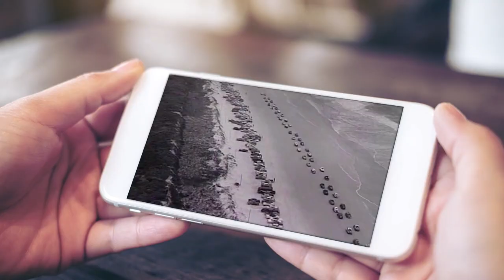Artist of the Month - Dailey & Vincent "Family Bible"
Listen to Dailey & Vincent's beautiful harmonies in their rendition of country classic "Family Bible". Watch your favorite country artists like Dailey & Vincent from Larry's Country Diner, Country's Family Reunion and more with Country Road TV

Wish Netflix or Hulu had country content that made you feel like you're back home?

Join thousands of other country fans at Country Road TV where you can stream thousands of hours of country content just like Netflix. The first 30 days are 100% free. Watch from anywhere and cancel anytime.

Country Road TV is your unlimited one-stop for all things Country Lifestyle.
From Country Music to Country Cooking, from Cars to Cows, our shows are hand-picked and produced to cater to the fan of all things country.
Our goal is to celebrate the unique legacy of mid-America and good Ol’ family values.